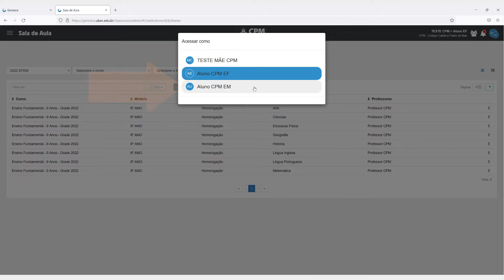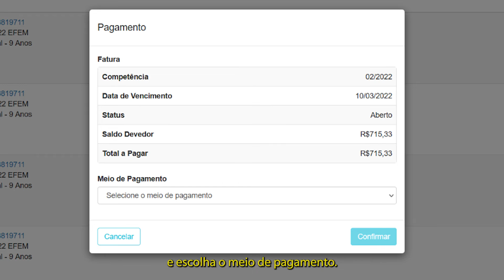GENNERA - Como gerar boleto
Tutorial para geração de boleto pelo sistema Gennera.